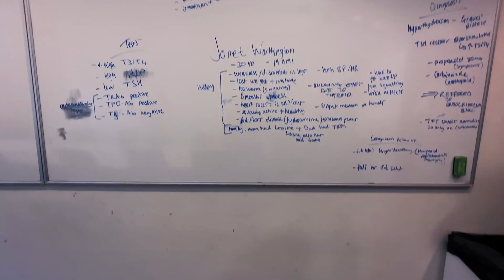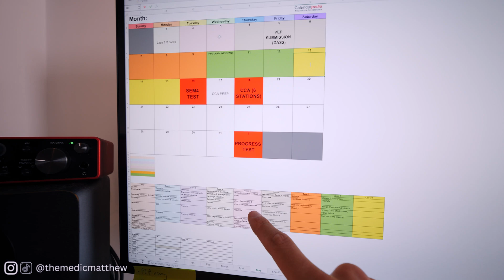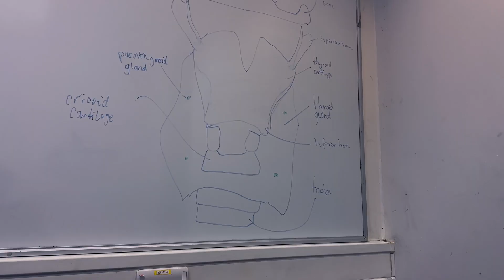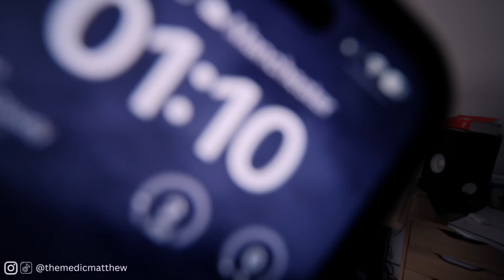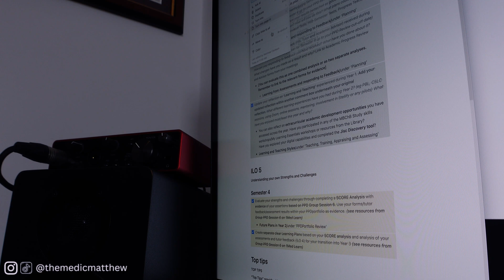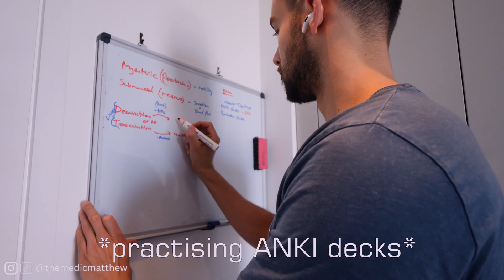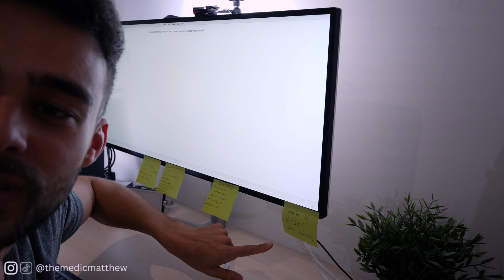My Final Week as a Medical Student (Year 2)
In my final week of being a medical student in year 2, I share some of my top revision tips for exams and how to predict what could be asked! I also get working through my revision timetable, ANKI decks in preparation for my exams in 2 weeks, completing my PPD review and submitting my 5,000-word PEP essay. Summer, please come, ASAP...

0:00 Intro
0:35 Tuesday
5:46 Wednesday
8:24 Thursday
13:01 Friday
17:55 Outro